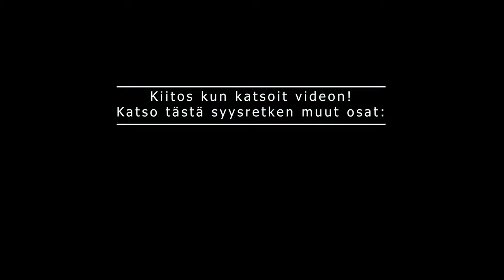Syysretki Itä-Suomeen | Osa 1 - Kouvola-Pieksämäki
Syyskuussa 2022 teimme autolla mielenkiintoisen kuvausreissun Savon radalle. Matka alkoi Kouvolasta, josta edettiin pohjoiseen Mikkelin, Pieksämäen ja Kuopion ohi edelleen Lapinlahdelle ja Iisalmeen. Reissun lopussa poikkesimme myös Siilinjärvi-Viinijärvi -radalla Liperissä ja Outokummussa. Tämä neliosainen videosarja esittelee matkan varrella nähtyjä junia.

Ensimmäinen osa Kouvolan ja Pieksämäen väliltä on raakapuujuniin painottunut. Mukana myös henkilöjunia sekä työjunia. Lisäksi yksi lovipyöräinen Fenniarailin veturi eksyi kennolle matkallaan korjattavaksi Ilmalaan!